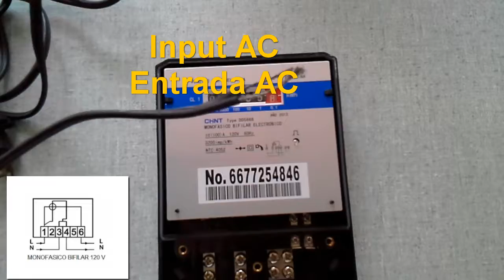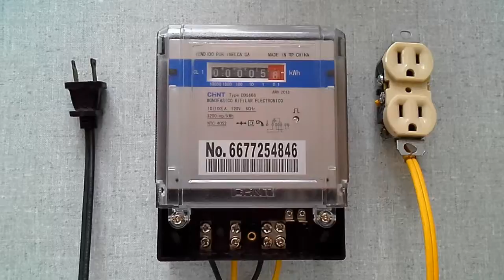Power Consumption Measurement - Medicion Consumo Electrico Part 2 Chint DS666: PDAControl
PDAControl Present...

Medicion Consumo Electrico Part 2
Medidor electrico monofasico bifilar electronico CHINT DSS666

Power Consumption Measurement Part 2
Single phase electrical meter two-wire electronic CHINT DSS666

PART1